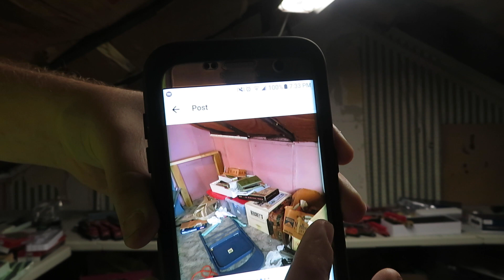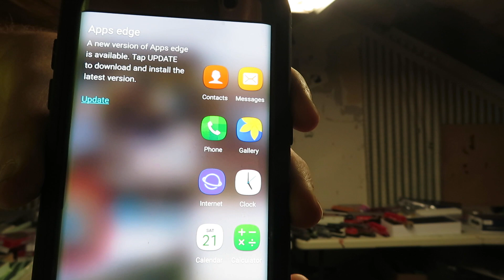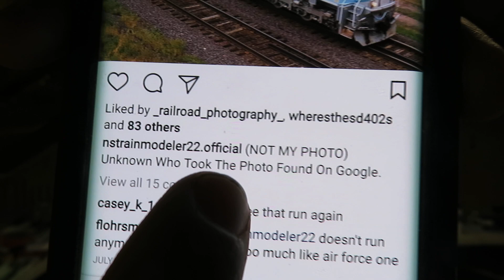Gets Exposed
I posted a photo of UP #4141 on my Instagram page "NStrainmodeler22.Official July 26, 2016 (With No Copyright Marks). @Foamer_Memes Post a post of UP #4141 on a "FAKE" account of me (With The Copyright Marks). Exposed Nigga